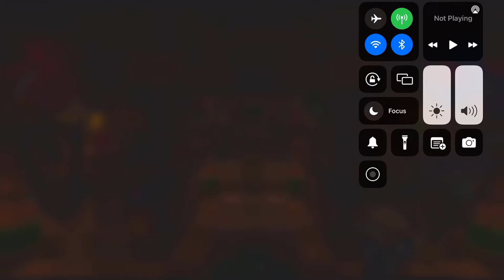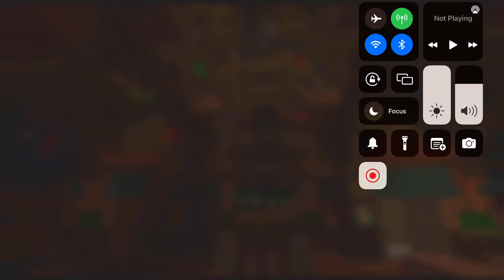Walt Disney’s Enchanted Tiki Room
Disneyland Resort

Tropical Serenade